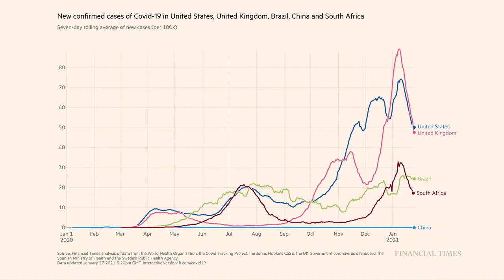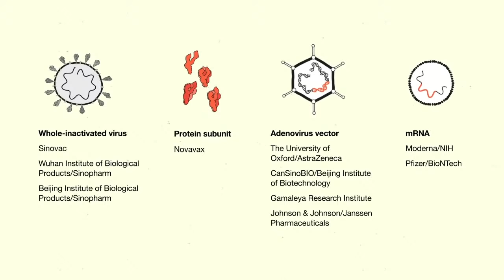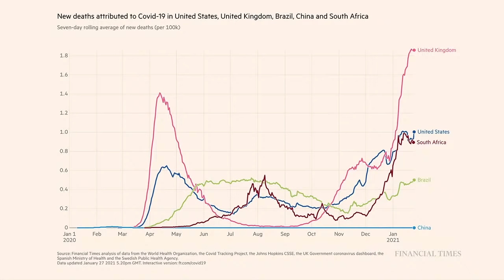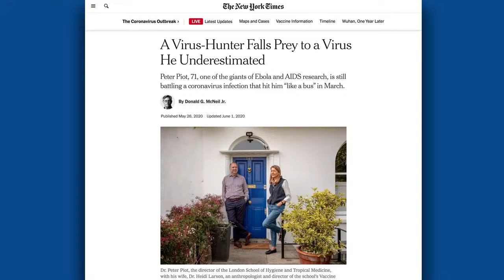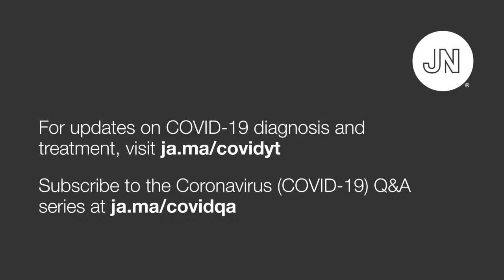Coronavirus Update With Peter Piot, MD, PhD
Peter Piot, MD, PhD, Director of The London School of Hygiene and Tropical Medicine is a legend in global health, having been involved in identification of HIV and Ebola virus in Africa. He was founding executive director of UNAIDS and Under Secretary-General of the United Nations from 1995 to 2008. He joins JAMA's Q&A series to discuss the global public health response to COVID-19 past, present, and future. Recorded January 28, 2021.

Topics discussed in this interview:
0:00 Welcome Peter Piot, MD, PhD
1:22 Reflecting on the pandemic and its surprises
4:20 Asymptomatic spread
6:49 Missed opportunity regarding masks?
8:19 Masks and reductions in flu reports
8:38 New variants and the vaccines
14:18 Should vaccine efforts target something other than the S protein?
17:16 New COVID-19 variant concerns
18:30 Single dose vaccine concerns
21:58 Vaccine rollouts in the UK
23:34 Current progress on treatments for COVID-19
29:41 Being a "long Hauler" with persistent symptoms
36:00 Addressing vaccine inequity
40:20 Have you been vaccinated?
41:29 Do you need a vaccine if you've already had COVID-19?
43:37 New vaccine approvals and vaccine efficacy